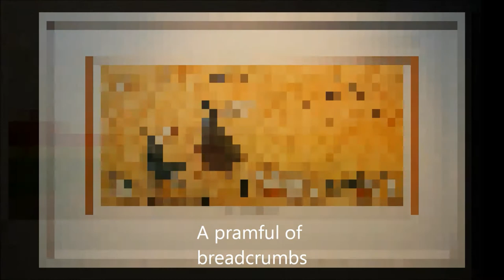Sam Toft in der Galerie Ansichtssache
Ausstellung "Meet the Mustards", Sam Toft,
Galerie Ansichtssache, Lübeck